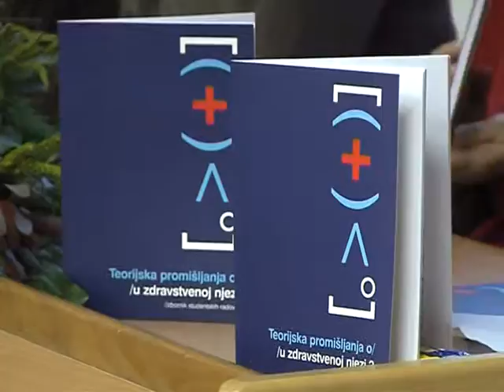STV 29 10 2012 zbornik